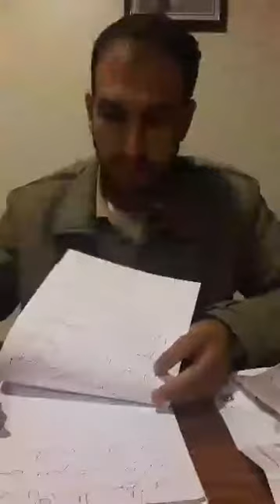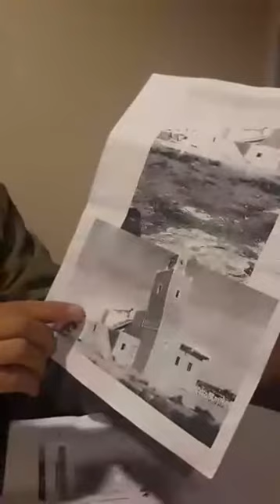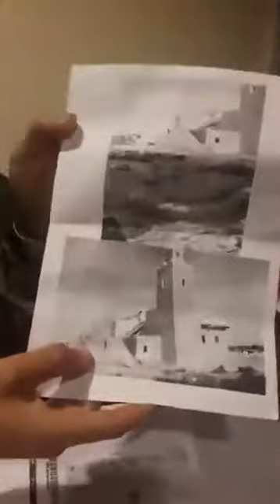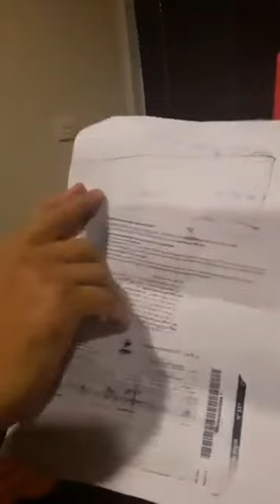مستجدات القائد أحمد شملال مع مراد كرطومي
قناة ديركت